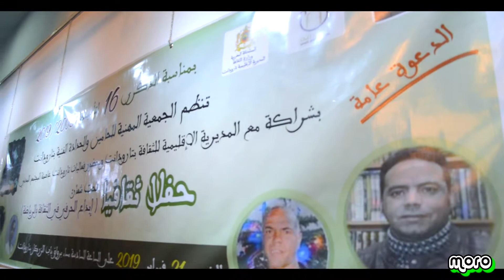جمعية المهنية للحامين والحدادة الفنية بتارودانت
. روبورتاج .. لجمعية المهنية للحامين والحدادة الفنية بتارودانت
بمناسبة الذكرى 16 لتأسيسها نظمت جمعية المهنية للحامين والحدادة الفنية بتارودانت  وبشراكة مع المديرية الإقليمية للثقافة وبدعم من  جمعية رجال التعليم الثقافية والاجتماعية والرياضية حفلا ثقافيا تحت شعار "إبداع الحرفي في الثقافة والرياضة"  برواق باب الزركان بمدينة تارودانت عرف هذا الحفل تكريم خمسة من الحرفيين أبناء المدينة الذين أبدعوا في مجال الثقافة والرياضة